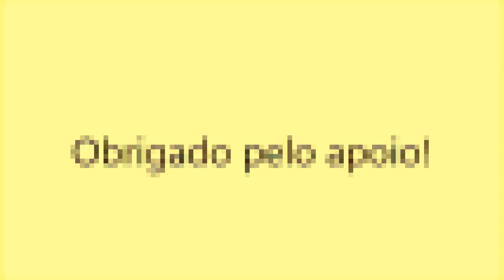Diogo Pires | "Say Something" A Great Big World ft Christina Aguilera (Cover)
Novo cover de "Say Something"
Esta música anda na minha cabeça â alguns meses, adoro-a, esperi que apreciem este cover tanto quanto eu apreciei cantá-lo.